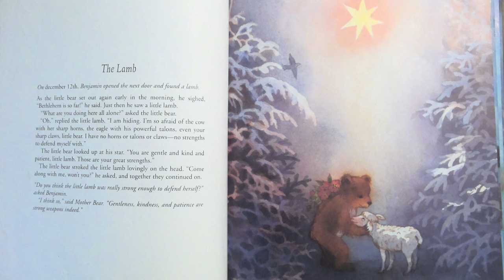Advent Storybook Day 12 The Lamb